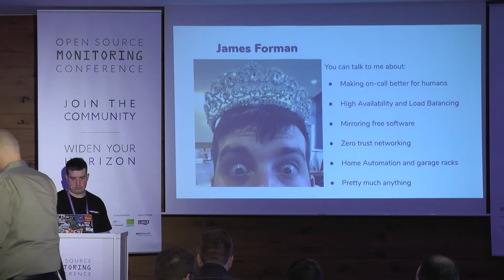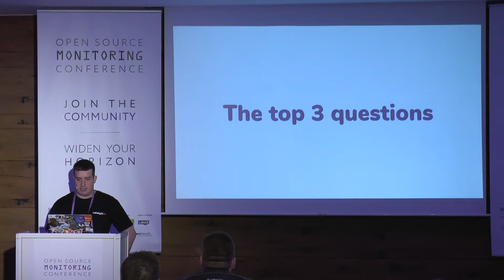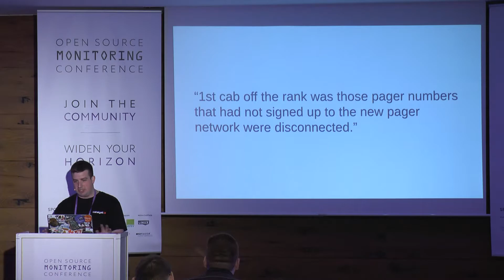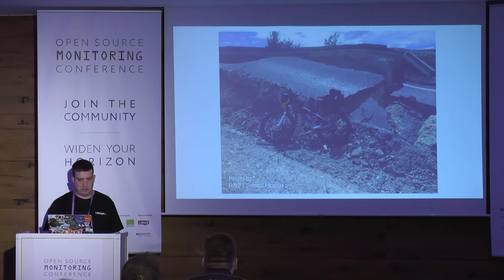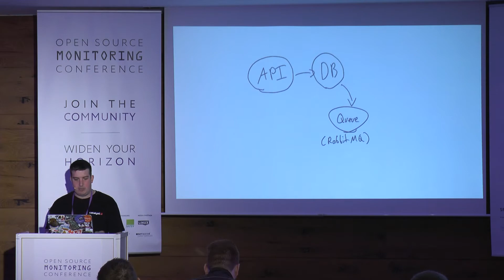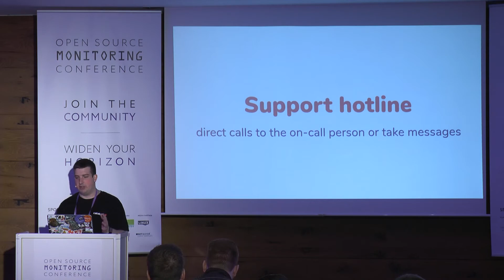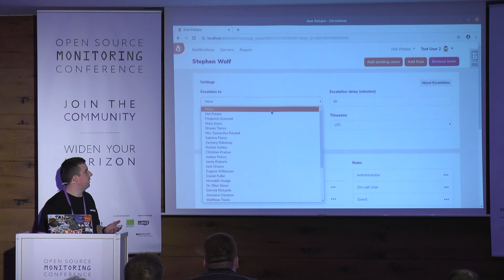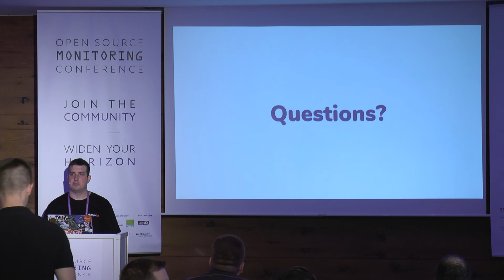OSMC 2019 | Hot Potatof by James Forman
Hot Potato is a message broker that sits in between monitoring systems and messaging providers to ensure consistent relaying of messages to on-call staff. It was designed and developed in New Zealand to survive the harshest worst-case scenarios we could come up with in a country prone to natural disasters.

The goal of the project is to give on-call people control and freedom while giving your notifications every chance of arriving, through any provider or connection you might have.